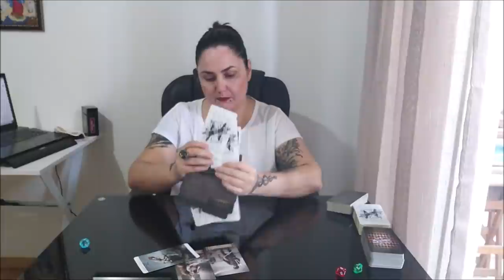Осторожно, двери закрываются...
Тайм коды:
00:00 - вступление
2:36 - голубой камешек
22:04 - красный камешек
49:36 - зеленый камешек

Отблагодарить за расклад, можно переводом на банковскую карточку:
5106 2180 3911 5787 ELENI AMANATIADOU